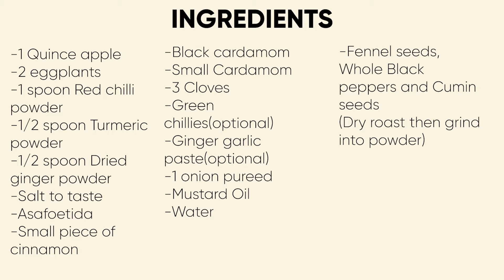क्वीन्स एप्पल और एग्गप्लांट की जुगलबंदी | इम्युनिटी बढ़ाये | Unique Dish of Ancient India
Quince Apple

INGREDIENTS:
-1 Quince apple
-2 eggplants
-1 spoon Red chilli powder
-1/2 spoon Turmeric powder
-1/2 spoon Dried ginger powder
-Salt to taste
-Asafoetida
-Small piece of cinnamon
-Black cardamom
-Small Cardamom
-3 Cloves
-Green chillies(optional)
-Ginger garlic paste(optional)
-1 onion pureed
-Fennel seeds, Whole Black peppers and Cumin seeds(Dry roast then grind into powder)
-Mustard Oil
-Water

DIRECTIONS:

Step 1:
Peel the quince apple and cut into slices(Also remove the seeds)

Step 2:
Take the eggplants and trim a little bit off the top of the stems and the hairy parts on the sides

Step 3:
Split the eggplants into 4 slices without cutting the stems

Step 4:
Dry roast the Fennel seeds, Whole Black peppers and Cumin seeds on a pan. After that grind them to a powder.

Step 5:
Take a cauldron and turn on the stove. Let the cauldron heat

Step 6:
Add mustard oil for frying and let it smoke

Step 7:
When the oil is hot, add sliced quince apple and mix well and remove when they are fried nice and evenly.

Step 8:
Put the split eggplants into the oil and fry them by splashing with oil from all sides. Remove when they are fried nice and evenly.

Step 9:
Take out excess oil and add Small piece of cinnamon, Black cardamom, Small Cardamom and 3 Cloves to the remaining oil.

Step 10:
Add Asafoetida and pureed onion.

Step 11:
Add ginger garlic paste, 1 spoon Red chilli powder, 1/2 spoon Turmeric powder, 1/2 spoon Dried ginger powder, Salt to taste.
Stir well.

Step 12:
Add powdered Black cardamom, Small Cardamom and Cloves.

Step 13:
After mixing all the ingredients together, add a little bit of water and keep stirring.

Step 14:
Add fried quinch apple slices and mix well.

Step 15:
Add a little more water and mix well.

Step 16:
Add fried eggplants, add more water and let it cook.

Step 17:
Add sliced green chillies(optional) and let it cook.

Step 18:
Let it cook till it has a gravy like consistency, transfer to a serving plate.

BummTchoont (Quince Apple) || بہی || Safarjal ||
How to Cook Quince Apple.
Benefits Of Safarjal | Bihi | Quince Fruit